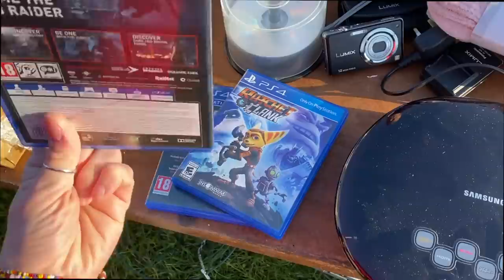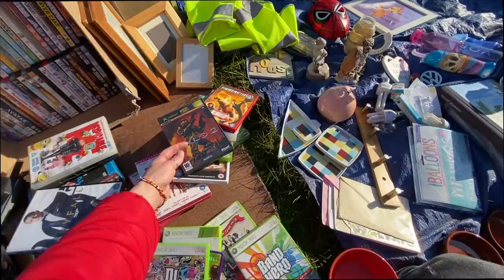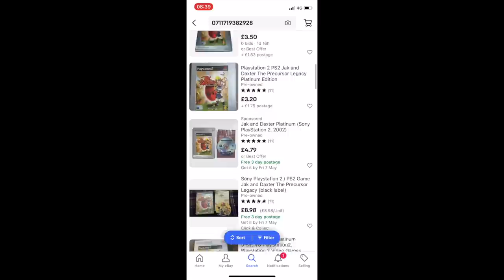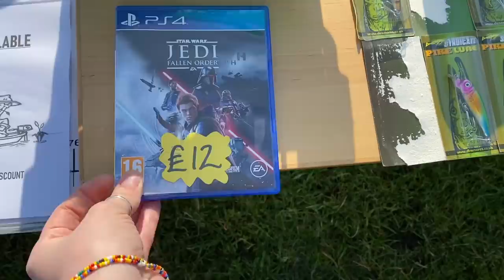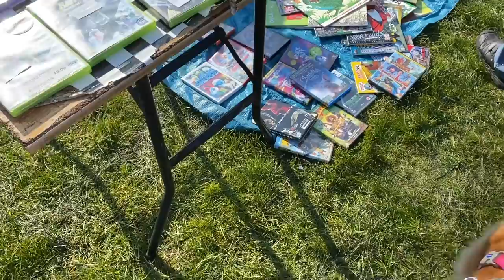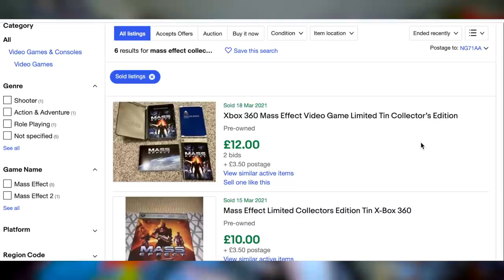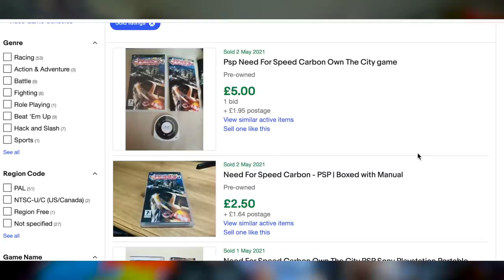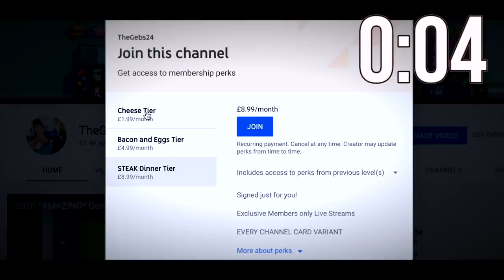This DS Lite was HOW MUCH?! Retro Game Car Boot Thrifting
In this episode of Car Boot Retro Game Thrifting, I find a Nintendo DS Lite with Mario Kart but was it worth the buy? All this and more.

✅  Additional music by: Mykah